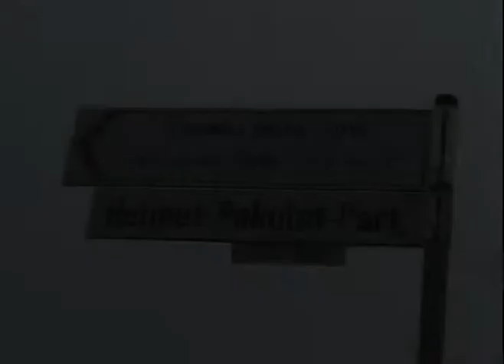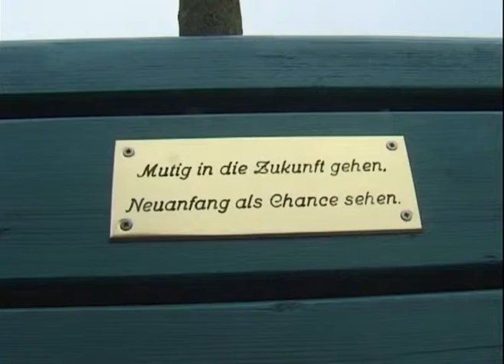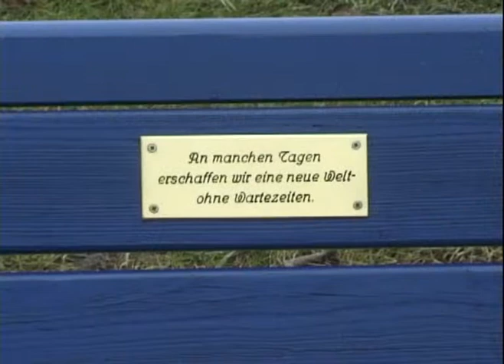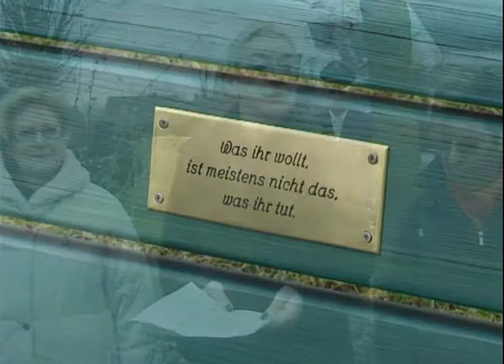RUHR.2010 | Projektkunst: "Kunst und Farbe trifft Natur" (Teil 1 von 2)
Eine für die Local-Heroes-Woche neu gegründet Künstlergruppe mit dem Namen „Yes we do" hat im Helmut-Pakulat-Park Voerde Projektkunst installiert. Die Einweihung der nun farbig und mit Aphorismen gestalteten Bänke und der mit einem neuen Beet versehenen Parkanlage fand am Samstag, 20. Februar statt.

Copyright: Stadt Voerde (Niederrhein)